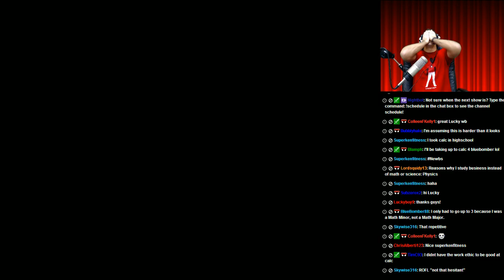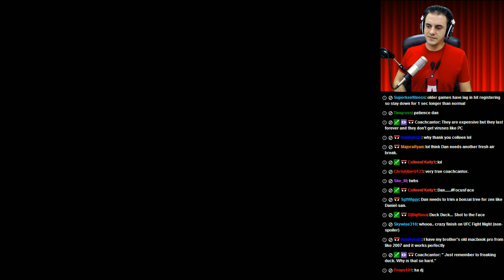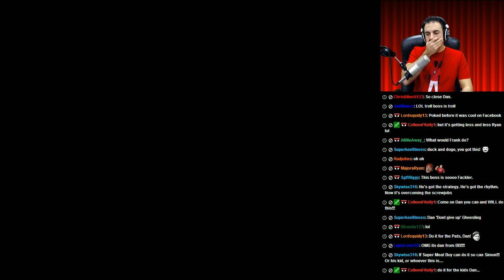Dan Gheesling Live Gaming Show: EP #4 (Part 2 of 3) - Super Castlevania IV (SNES)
LIVE every Monday & Wednesday  (6-8PM EST) on Twitch TV!